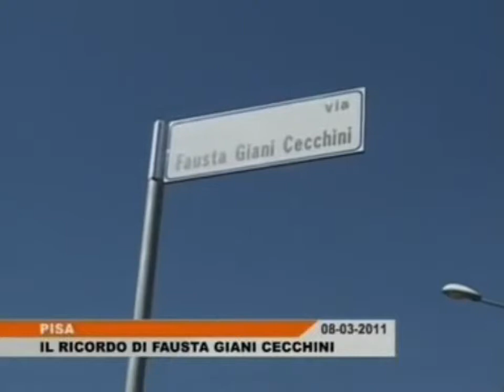8 marzo in ricordo di Fausta Cecchini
Sono state caratterizzate dal ricordo di Fausta Cecchini, unica donna a ricoprire prima la carica di Sindaco di Pisa e poi quella di Presidente della Provincia, le celebrazioni dell'8 marzo ieri a Pisa. In mattinata il Sindaco Filippeschi ha intitolato una strada a Cisanello alla Cecchini per poi proseguire con una commemorazione nella solenne Sala delle Baleari. Il servizio è di Canale 50